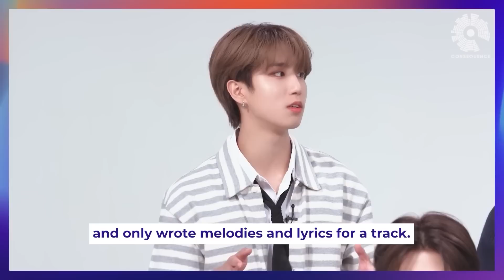[Русская озвучка by Ayka] Интервью: Stray Kids доводят дело до MAXIDENT | Consequence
Поблагодарить за труды:

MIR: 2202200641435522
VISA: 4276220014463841